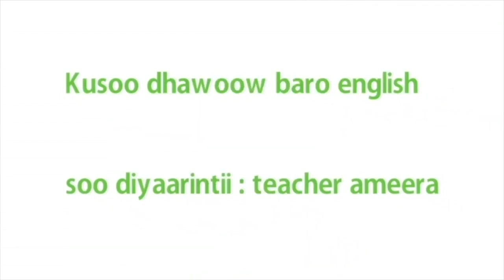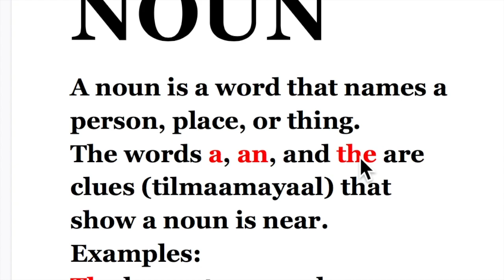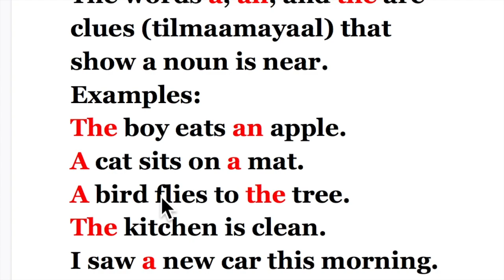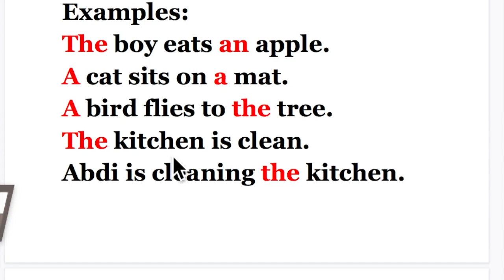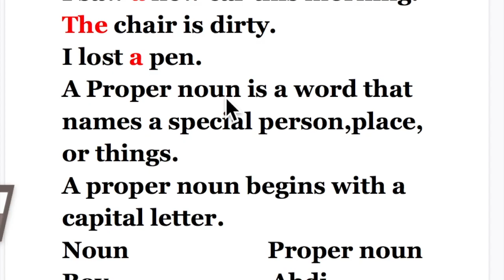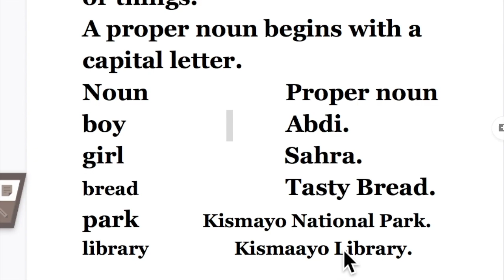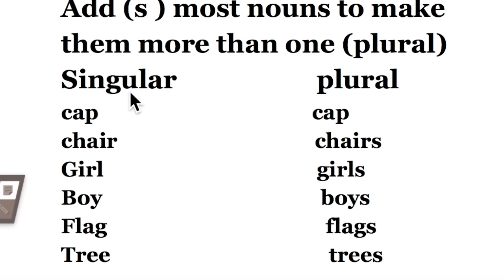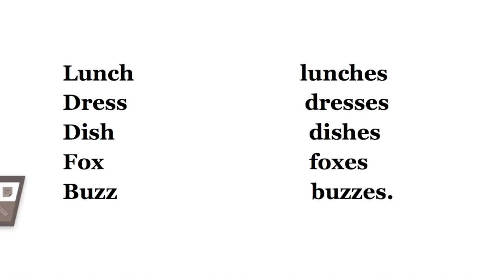NOUN ( MAGAC) MAGAC GAAR AH(PROPER NOUN) IYO KALI ( SIGULAR) IYO JAMAC.( PLURAL)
NOV 9, 2019. ASC SOO DHAWAADA WAA DHOWR CASHARO OO ISKU JIRA KAANA DHISAAYO QEYBO MUHIIM AH EE INGIRIISKA SIDA MAGACA WAA MAXAY? MAGAC GAAR WUXUU YAHAY IYO SIDA AAD KU FAHMI KARTO, MAGACA MEESHA UU KU JIRO SIDA AAD UGA SOO SAARI LAHEED SENTENCE KA. SIDA JAMAC LOOGA DHIGO MAGACYADA IYO SHARCIYADA QAARKIIS.
.me/englishConversationSomali